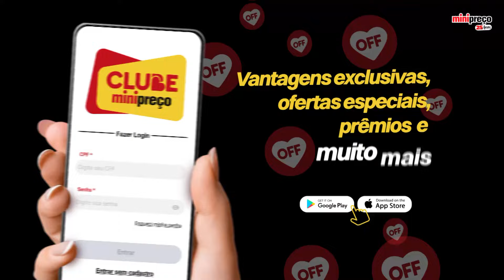Detona Estoque MiniPreço | Paraná | Ofertas válidas de 15/08 A 31/08/2024